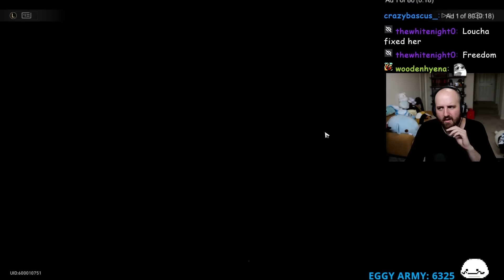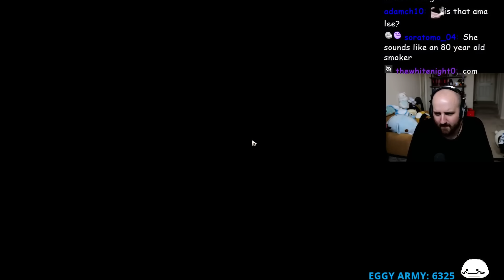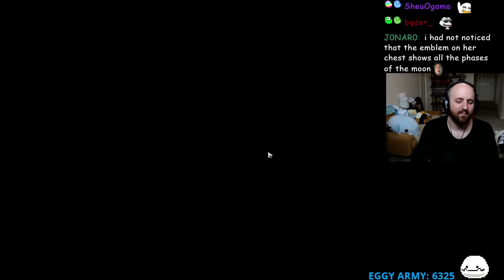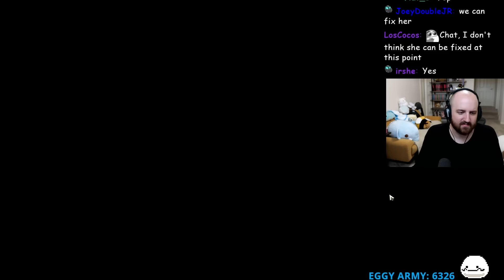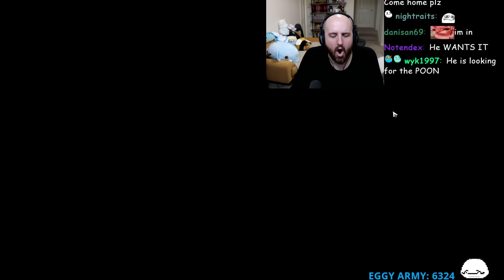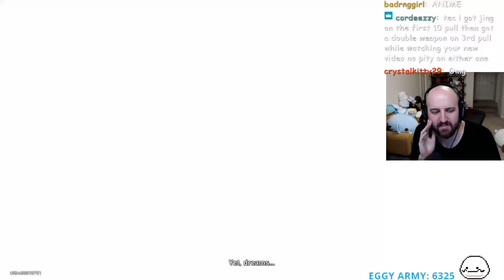JINGLIU'S STORY IS AMAZING! NEW 1.4 Story Quest Reaction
OTK
Tectone
Tectone React
Otk react